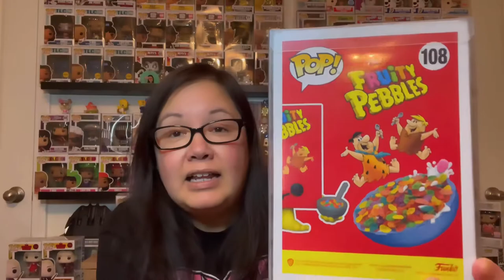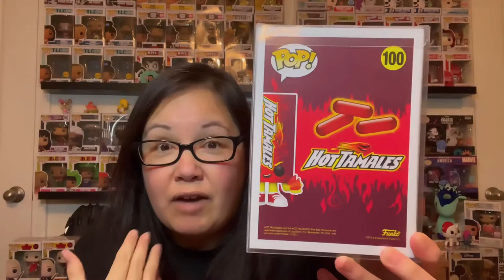Foodie Funko Pops - Snack Time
Guys & Gals let’s chow down on some Foodie Funko Pops! Also don’t forget I need your video & pics of your favorite Funko Pop from you personal collection by tomorrow 9-11-21.

BKPHIPPS4
3148 Phillips Way

_____________________💸REFERRALS💸_____________________

_____________________🎶CREDITS🎶________________________